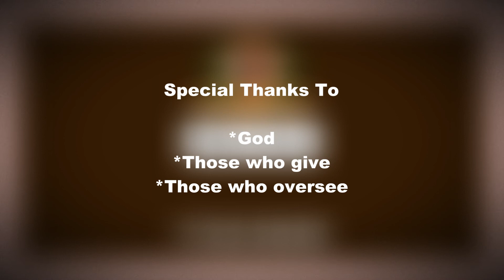Bible Study July 22, 2020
This is a recording of the Midweek Service on July 22, 2020, for means of viewing and archiving.

We are a Social Church!

Amen! ***NOTICE***
On February 8, 2024, our Facebook Page address changed to the following